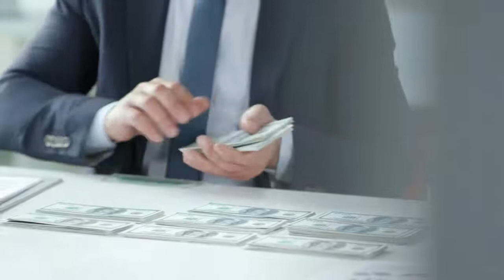Biography of Mian Muhammad Mansha - Lifestyle Family and Income CEO Mcb - Apna Pakistan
Muhammad Mansha is the most powerful and influential man in Pakistan. He is CEO of the Lahore-based international conglomerate.

 He is the third wealthiest Pakistani with a net wealth of $3.7 billion.

Mansha is the owner of Pakistan’s largest fabric manufacturing mills, the Nishat Textile Mills.

Further, the Nishat Group has owned two thermal power plants near its D. G. Khan Cement Factory to supply a steady power supply.

However, Mansha’s most immense revenue source is his ownership of Muslim Commercial Bank Limited(MCB). MCB is a profitable and trustworthy Pakistani bank.

mian muhammad mansha,
mian mansha,
mian muhammad mansha net worth,
mian muhammad mansha house,
mian muhammad mansha biography,
mansha,
mian mansha house,
mian muhammad mansha family,
mian mansha interview,
mian muhammad mansha lifestyle,
mian mansha history,
mian mansha family,
mian mansha daughter,
mian mansha wife,
mian mansha biography,
mian muhammad mansha vs mukesh ambani,
mian mansha son,
mian mansha lifestyle,
mohammad,
mian mohammad mansha,
mian muhammad mansha wife,
muhammad mansha koot